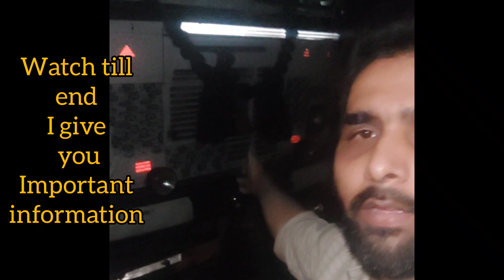Truck hit Car and Run | Truck Car Road accident | Maruti Swift Road accident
Road accident truck wale ne car ko hit kiya aur bhag raha tha car accident video